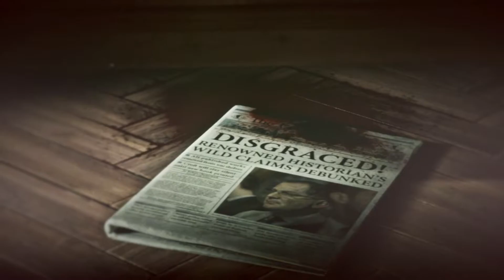Rise Of The Tomb Raider Gameplay - Part 14 (Xbox One)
Rise Of The Tomb Raider (Xbox One)
Gameplay
Part 14